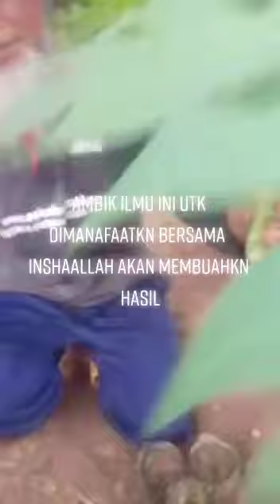Berkebun di Rumah - Cara menanam pokok betik agar berbuah rendah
Sila share ilmu ini kepada semua